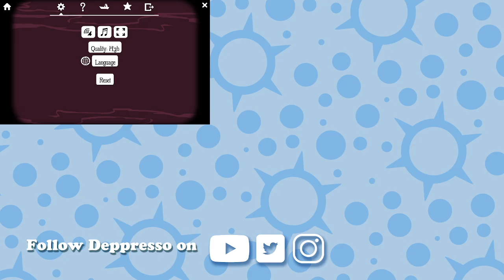Rusty Lake Hotel | Livestream Full Game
Streamed on twitch on : 19th Aguust 2022
This is a full playthrough of the game Rusty Lake Hotel with english commentary.

Recorded at 720p  @60fps full pc settings. (recording at 3,200kbps.)